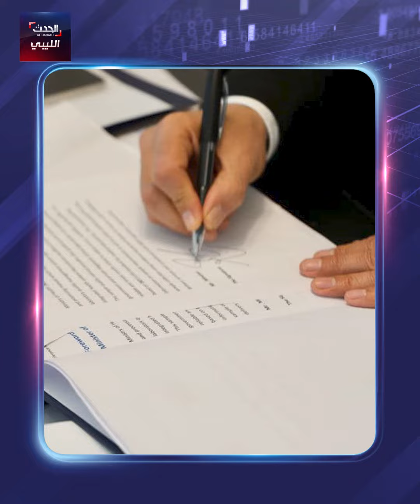أخبار ليبيا 120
اعتقال أخطر مروجي المخدرات في طبرق
بلدية غات تشهد أزمة نقص حادة في الوقود
والأخضر ينتقل إلى مصر استعدادا للكونفدرالية الإفريقية